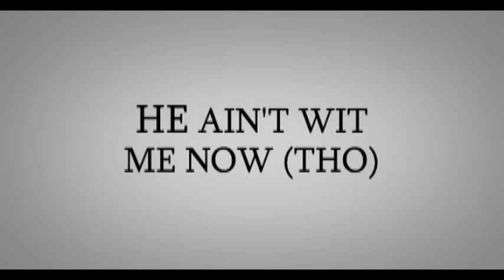Richgirl - He Ain't Wit Me Now (Tho)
Music video by Richgirl performing He Ain't Wit Me Now (Tho). (C) 2009 RCA/JIVE Label Group, a unit of Sony Music Entertainment